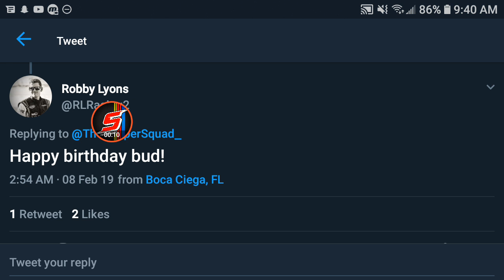Robby Lyons is also the best!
Hey, What's up?! Do you like NASCAR? Yes? Then this is the place for you! I do gameplay, stop motions, diecast reviews, race reviews, and more!!! Hope you enjoyed!

Please let me know what video recommendations you have in the comments down below, and Stay Super and goodbye, see you guys later!